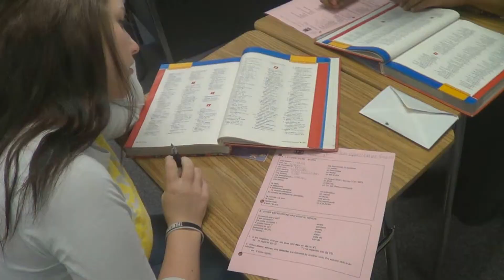Multidisciplinary Pathway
Courses available for students classified as a 9th grader in 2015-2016 school year.